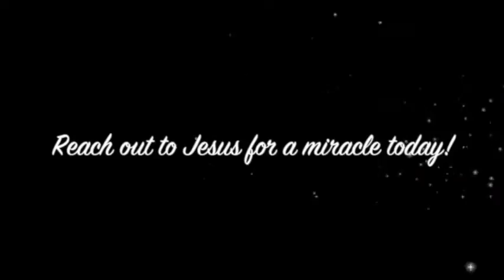Man healed from 20 years of back pain - John Mellor Healing Ministry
Man healed from 20 years of back pain - John Mellor Healing Ministry. John Mellor, an International Australian Healing Evangelist. John Mellor has a gift of healing and miracles with a ministry of praying for the sick in Jesus' name. John Mellor sees many miracles and healings of every type of physical illness, emotional disorder and mental illness. John Mellor sees hundreds more testimonies at our YouTube Channel, John Mellor Ministries. If you would like to find out where John Mellor is ministering, see his itinerary